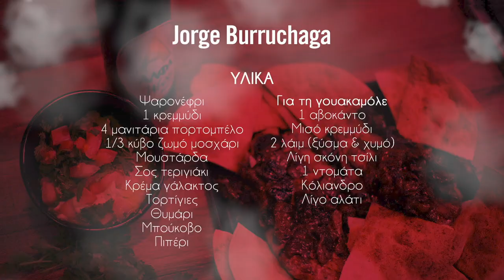Το τέλειο συνοδευτικό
To gazzetta.gr και η AΛΦΑ Weiss δημιούργησαν την απόλυτη μαγειρική πρόκληση: Οι συντάκτες του μπάσκετ διασταυρώνουν τα... μαχαίρια τους με τους συντάκτες του ποδοσφαίρου και βάζουν τα δυνατά τους για να αναδειχθεί η ομάδα που θα φτιάξει τα καλύτερα πιάτα.

Στη δεύτερη δοκιμασία ο Γιώργος Καραμάνος (ποδόσφαιρο) και ο Γιώργος Κούβαρης (μπάσκετ) διαγωνίζονται αναζητώντας το τέλειο συνοδευτικό της ΑΛΦΑ Weiss και αφήνουν τη φαντασία τους ελεύθερη. Η ελληνική, αφιλτράριστη και φυσικά θολή σταρένια μπύρα έχει φρουτώδη γεύση, έντονα αρωματικό χαρακτήρα, ήπια πικράδα και γεμάτο σώμα.

Ο Αντώνης Σαούλης και η Κατερίνα Καλού είναι οι κριτές. Εσείς ποιος πιστεύετε ότι θα κερδίσει;